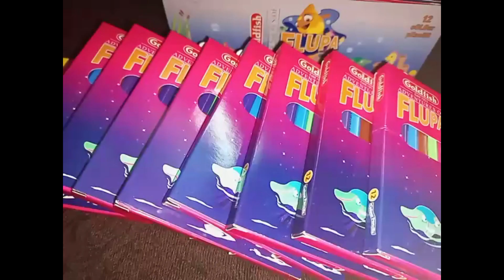distribution day | govt boys secondary school | week 2 | iqra university | Habib Ke Vlogs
fun
comedy
pakistan
distribution day
distribution days
volume distribution day
prize distribution day
funny video
challenges
comedy video
govt boys secondary school
nagaon govt boys' higher secondary school
govt. boys/girls senior secondary school
nagaon govt boys' higher secondary school mujgund
govt
habib ka video
habib ke video
hkv
habib ke vlogs
habibkevlogs
hkvba stock
hk vp9
boys
high
govt boys secondary school model colony
govt boys secondary school model colony karachi
distribution in govt boys secondary school
distribution in govt boys secondary school model colony
distribution in govt boys secondary school model colony karachi
week 2
week 2 nfl highlights
week 2 nfl predictions
week 2 fantasy football
pubg mobile royale pass missions explained
bgmi week 2 missions
week 2 mission
iqra university airport campus
iqra university karachi
iqra university islamabad
iqra university north campus
education
university
karachi
going to my university | iqra university airport campus | my first vlog | Habib Ke Vlogs
iqra university karachi main campus
iqra university karachi gulshan campus
iqra university karachi vlog
university
karachi
pakistan